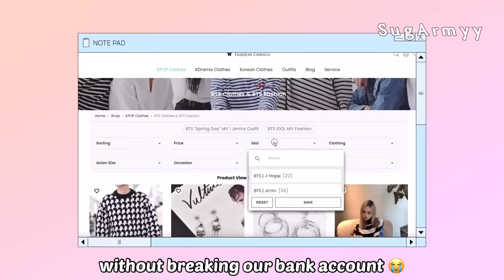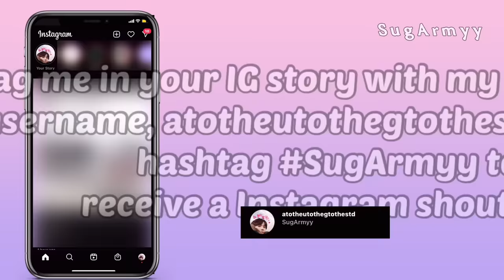everyone's gangsta until Taehyung does his "tata mic face"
🌷Shop your idol's looks at Fashion Chingu now! :)

✍🏻 : a memeful collection of when Taehyung does his tata mic face
Turn on CC to watch it in different languages!

📚chapters:
00:00 intro
00:12 comment shoutout
00:20 AD
00:57 [2021 FESTA] BTS (방탄소년단) ‘방림이네 사진관 (Mission! BTS 4 Cuts)’
01:57 2021 iHeartRadio Jingle Ball
02:33 Run BTS EP.155
03:03 Run BTS EP.151
03:40 BTS Accepts the 2021 American Music Award for Favorite Pop Duo or Group
03:53 P. To. D Project
04:15 BTS Performs a Concert in a Crosswalk
04:34 IG story shoutout
04:53 Taehyung, excited after meeting ARMY, is here!
07:00 Come on
07:56 Run BTS EP.146
08:25 BTS at TMA
09:16 BTS at AMAs Artist of the year
09:26 BTS & Papa Mochi are Reunited!
10:11 In the soop 2
10:46 BTS Cafe Yongsan Branch OPEN! Tea Time With ARMY~
11:34 BTS FESTA Exam Behind the scenes
11:53 Run BTS EP.154
12:04 Tokopedia x BTS
12:15 2021 American Music Awards
12:28 BTS at AMAs Artist of the year
13:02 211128 Ending Ment PTD On Stage LA Concert Live
13:50 ARTIST-MADE COLLECTION 'SHOW' BY BTS - V
14:10 태형이의 "보고 싶어서 왔어요!" 🍡🎤
14:18 twitter videos
14:40 outro

211128 Ending Ment Jin Squid Game Fancam BTS 방탄소년단 Permission to Dance On Stage PTD LA Concert Live
태형이의 "보고 싶어서 왔어요!"

↪emojis :
koala: Namjoon (RM)
hamster : Seokjin (Jin
cat: Yoongi (SUGA)
squirrel: Hoseok (J-hope)
chick: Jimin
tiger: Taehyung (V)
bunny: Jungkook

tikotok: sugarmy___

*change in code : sugarmyy7

↪︎Please give proper credits (Mention my name, Link to my video, channel) when reacting to my videos!!

»» - FAQ -««

💜. *. ⋆special thanks ⋆ . * .💜
Portuguese subs by Maria
French subs by Livie
Finnish subs by Renee
Mandarin subs by Huan